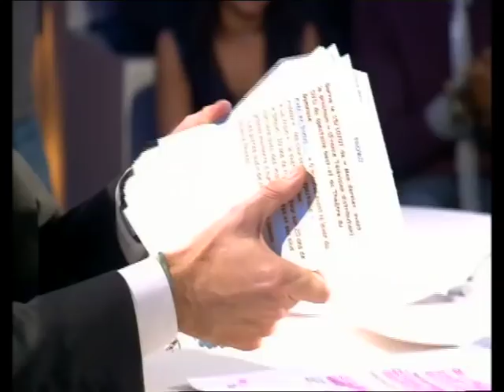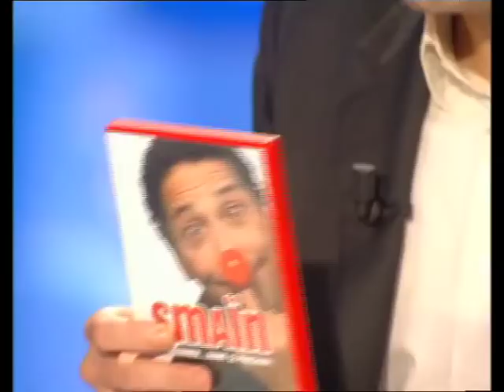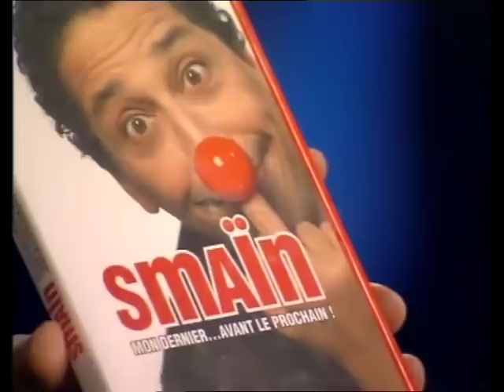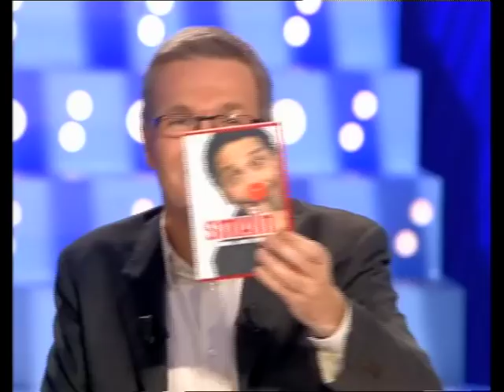Smaïn - On n’est pas couché 13 octobre 2007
Smaïn
DVD du spectacle "Mon dernier avant le prochain"
13 octobre 2007
Laurent Ruquier avec Eric Zemmour et Eric Naulleau
France 2